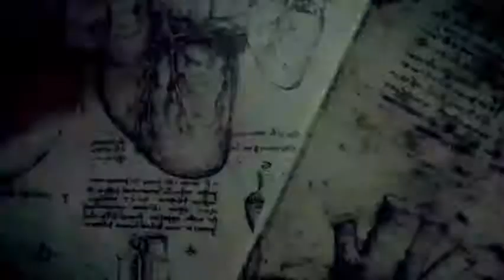hannibal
For the television series, see Hannibal (TV series). For the historical film, see Hannibal (1959 film).
Hannibal movie poster.jpg
Produced by

    Ridley Scott
    Dino De Laurentiis
    Martha De Laurentiis

Screenplay by  David Mamet
Steven Zaillian
Based on  Hannibal
by Thomas Harris
Starring  Anthony Hopkins
Julianne Moore
Cinematography  John Mathieson
Edited by  Pietro Scalia
Production
company

Universal Pictures
Release dates

Running time
 131 minutes
Country  United States
Language  English
Italian
Budget  $87 million[1]
Box office  $351,692,268[1]

Hannibal is a 2001 American crime thriller film directed by Ridley Scott, adapted from the novel of the same name by Thomas Harris. It is the sequel to the 1991 Academy Award-winning film The Silence of the Lambs in which Anthony Hopkins returns to his role as the iconic serial killer, Hannibal Lecter. Julianne Moore co-stars, in the role first held by Jodie Foster as the U.S. Federal Bureau of Investigation, Agent Clarice Starling.

Set ten years after The Silence of the Lambs, Hannibal follows Starling's attempts to apprehend Lecter before his surviving victim, Mason Verger (Gary Oldman), captures him. It is set in Italy and the United States. Its development drew attention, with The Silence of the Lambs director Jonathan Demme, screenwriter Ted Tally and actress Jodie Foster all eventually declining involvement.[2] Hannibal broke box office records in the United States, Australia, Canada and the United Kingdom in February 2001.[ hannibal